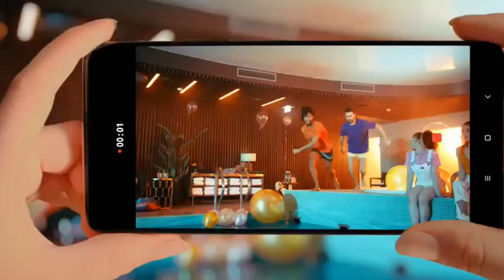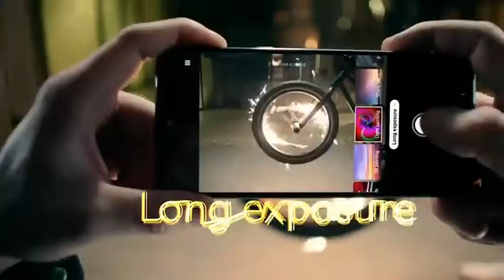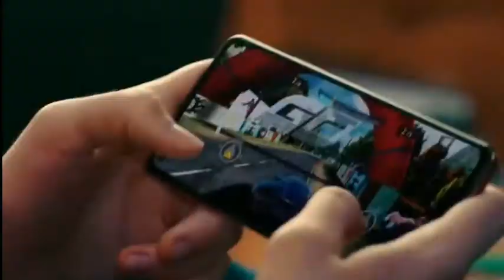Redmi note 10 pro review नेपालीमा। first impressions😱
Here, we uploaded a review of smartphone by redmi which is note 10 pro.
The price of base variant 6,64 GB is Rs.34000.

video credit: xiaomi youtube channel